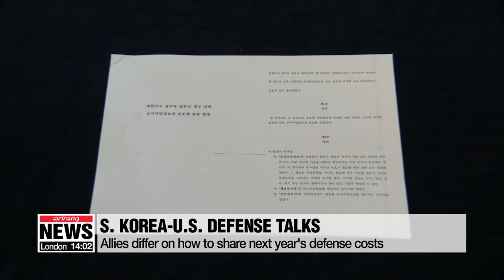Security meetings lined up for S. Korea, U.S. to discuss OPCON, GSOMIA, defense costs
이번주 MCM•SCM•아세안 국방장관 회의... 전작권•방위비•지소미아 등 안보현안 산적

A series of major defense talks are lined up for Seoul and Washington.
Much attention will be paid to the fate of an intel-sharing pact with Japan which expires next Saturday.
Also high on the agenda: defense cost sharing, and OPCON transfer.
Oh Jung-hee has our top story.
A series of security meetings are lined up this week between South Korea and the U.S. where Washington is expected to ramp up pressure on Seoul in terms of defense costs and GSOMIA.
Top military officers from Seoul and Washington are to meet later this week at their Military Committee Meeting on Thursday... and Security Consultative Meeting on Friday.
The two sides are to discuss the recent security situation surrounding the Korean Peninsula and their combined combat readiness as well as the transfer of wartime operational control.
But a big talking point is likely to be the cost of stationing U.S. troops in South Korea.
Washington has reportedly demanded that Seoul pay nearly 5 billion U.S. dollars for next year, which would be over five times what Seoul is paying now,... and therefore unacceptable from Seoul's point of view.
In addition, the U.S. is expected to press South Korea to keep its bilateral intel-sharing pact with Japan, GSOMIA.
Seoul decided to terminate the deal in August, after Japan adopted export curbs against South Korea, citing a breach of trust in security issues.
Unless South Korea rescinds its decision, the pact will automatically expire next Saturday.
"U.S. Defense Secretary Mark Esper and Joint Chiefs of Staff Chairman Mark Milley are expected to stress very strongly the necessity of keeping GSOMIA for close security coordination among South Korea, the U.S. and Japan."
Discussions on GSOMIA will continue in meetings to follow.
After the Security Consultative Meeting, both defense chiefs are flying to Thailand for the ASEAN Defense Ministers' Meeting.
There, the military chiefs of South Korea, the U.S., and Japan will sit down for trilateral talks... and a bilateral meeting between Seoul and Tokyo could also happen.
South Korea's current stance is that it will go ahead and terminate GSOMIA unless Tokyo withdraws its export restrictions.
Eyes are on whether Seoul will change its mind next week if the bilateral Japan talks happen.